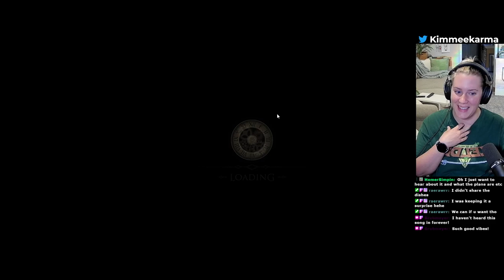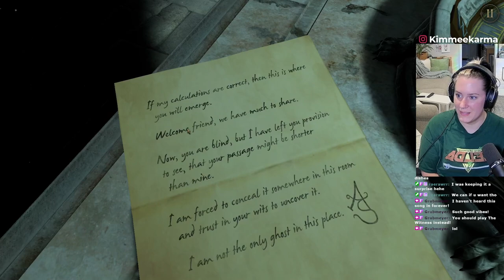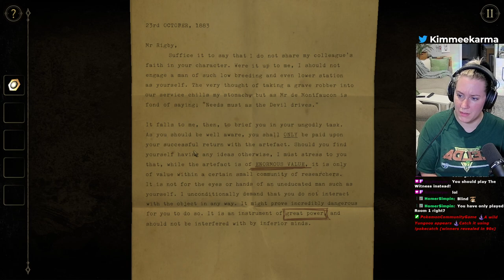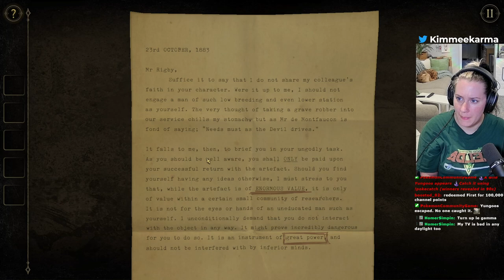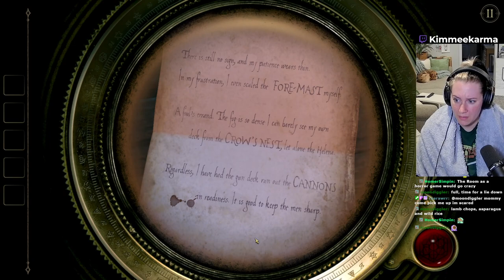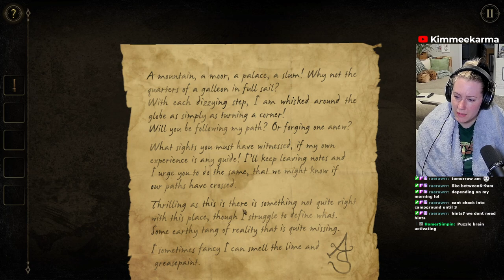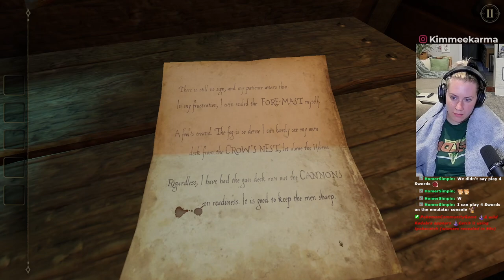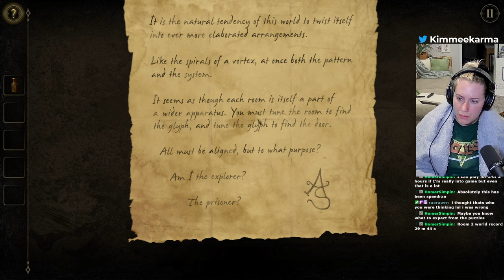The Room Two - Chat's Choice! [Part 1]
Streamed on July 2nd, 2024.